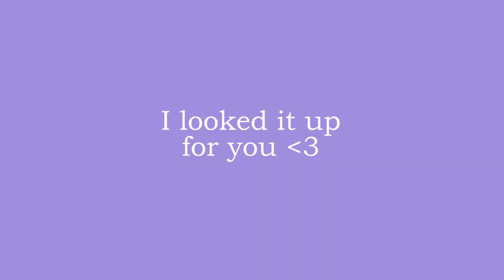Places: Latvia - Pros and Cons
This is the first time  I have created a video like this, so I hope you enjoyed it.

 It turned out to be a little bit different than I thought, and I think I didn't cover everything, just my personal highlights. So please feel free to leave your requests and questions below ❤️ And if you are from Latvia/lived in Latvia for some time, I would love to see if any of our points are similar. ✨

Making this definitely made me even more homesick but also more appreciative of where I come from. I hope I could share some of it with you!

Videos used for the video:
Sigulda (Latvia) bird's eye view 4K